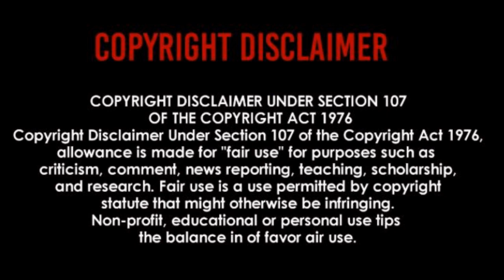Willie D vs. A Simp - My Opinion